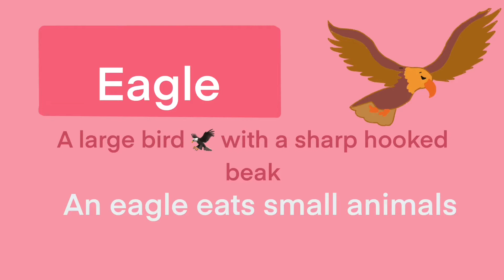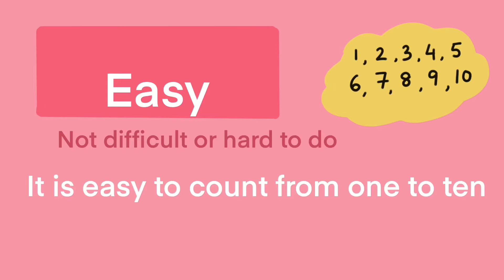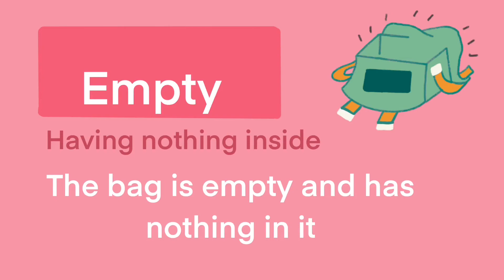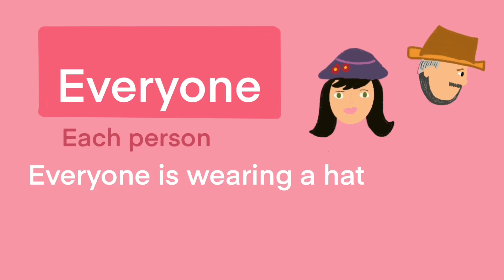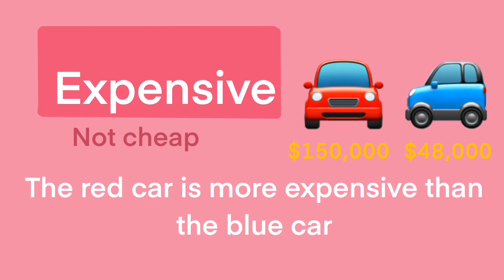Kids Vocabulary Compilation | Dictionary words from A to Z | Dictionary English-learn letter E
In this video you will learn about the various words starting with letter E. A simple kids friendly way of learning words and building vocabulary in a Super simple fun way.  The voice over is done by our 4 year old son "Hridhaan" who has developed a passion to learn new things and share amongst others!